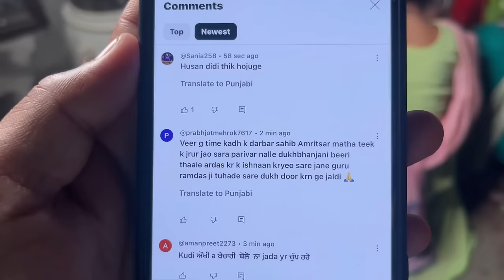Ajj kine dina badh Ghar rehe, Kite Ghar de sare kam☺️🤗